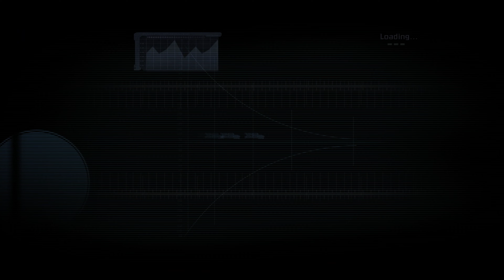(4K) The first 30 mins of Dead Space (2008) in highest Visual Setting